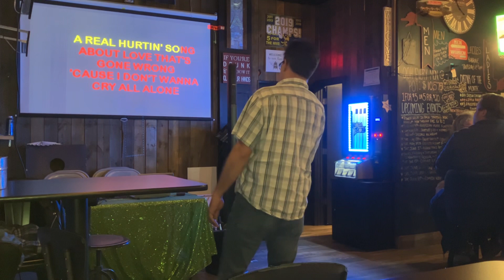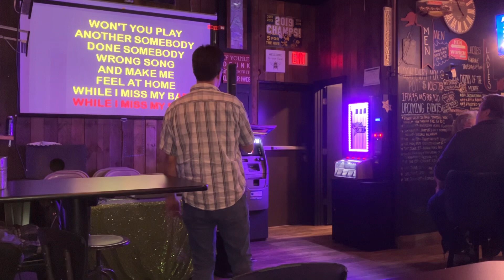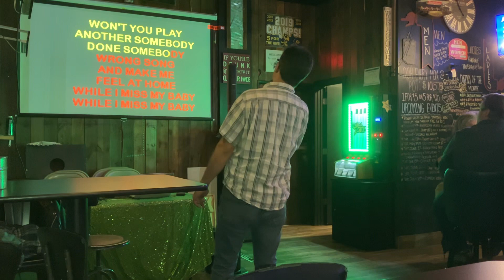5-9-24 (Hey Won’t You Play) Another Somebody Done Somebody Wrong Song